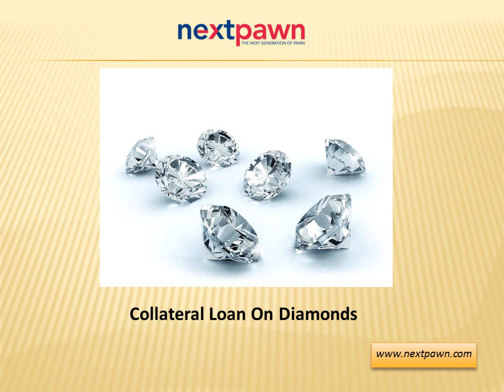NextPawn - Collateral Loans On Jewelry, Gold, Diamonds, Watches and Hand Guns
NextPawn - Get instant Collateral (Pawn) Loans on high value assets like Jewelry, Gold, Diamonds, Estate Jewelry, Guns, Watches and Rifles etc. Call NextPawn at   for Online Loans in San Antonio.